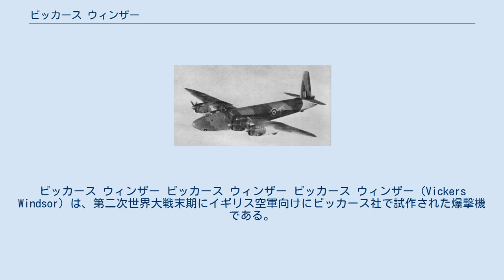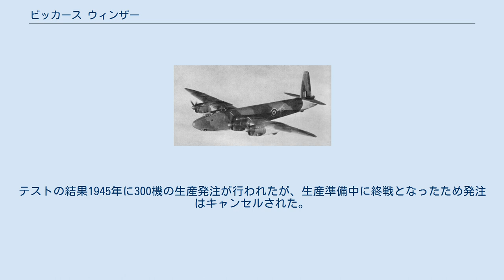ビッカース ウィンザー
ビッカース ウィンザー ビッカース ウィンザー ビッカース ウィンザー（Vickers Windsor）は、第二次世界大戦末期にイギリス空軍向けにビッカース社で試作された爆撃機である。
ビッカース社独特の大圏構造の胴体と翼を持つ4発重爆撃機だったが、第二次世界大戦の終結により試作のみで終わった。
 ビッカース社が大圏構造を持つ4発重爆撃機として開発したのがウィンザーで、試作第1号機は1943年10月に初飛行した。
ウィンザーは、当時のイギリス機としては直線的な外形をしており、主翼と尾翼はアスペクト比の大きな楕円翼を採用していた。
主脚は4本あり、各エンジンナセルにそれぞれ格納した。
特徴的だったのは後方の防御武装で、胴体尾部に射手席が設けられていたが、機関砲は両外側エンジンナセル後端に装備され、射手はこれらを遠隔操作するようになっていた。
 試作1号機はロールスロイス・マーリン65エンジンを搭載していたが、テスト中の1944年に事故により破損してしまった。
その後完成した2号機と3号機にはマーリン85エンジンを搭載した（3号機にはマーリン100エンジンを搭載したという説もある）。
テストの結果1945年に300機の生産発注が行われたが、生産準備中に終戦となったため発注はキャンセルされた。
終戦時は試作4号機が製作中であった。